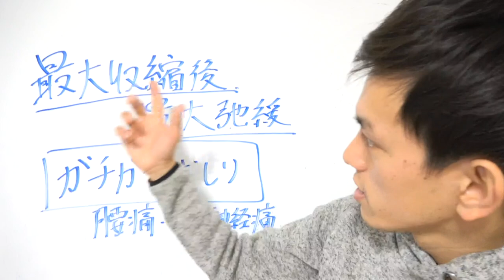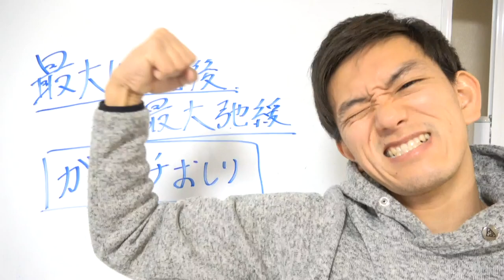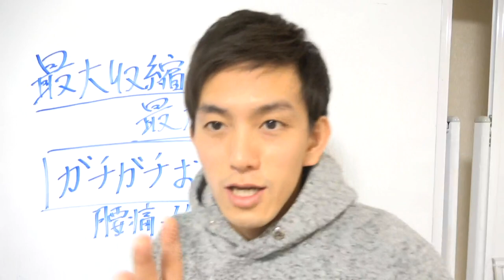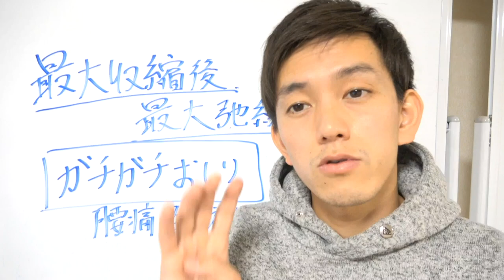【腰痛改善】1日30秒ガチガチお尻を緩める方法【福岡県福岡市 整体院福佳-fukka-】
★痛みでお困りのあなたへ
◾︎WEBサイト

【Youtube限定】慢性腰痛のストレッチ本が今だけ無料⬇︎

【初月無料】毎月見るだけでみるみる健康「月刊福佳」⬇︎

★【坐骨神経痛】9割の人がなぜこのストレッチをやらないのか？不思議でたまらない…

福岡市の「慢性痛み」専門整体院 福佳 -fukka-